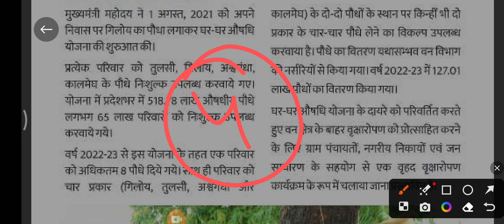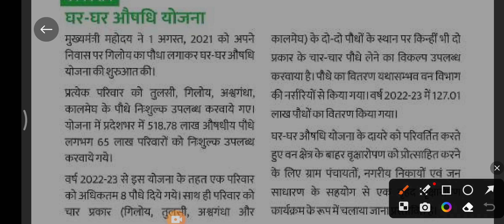घर घर ओषधि योजना